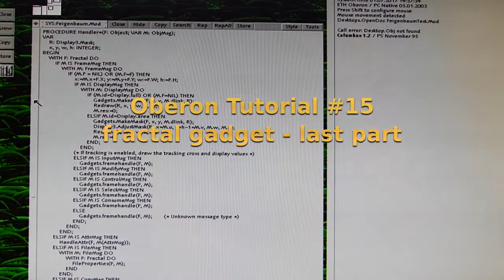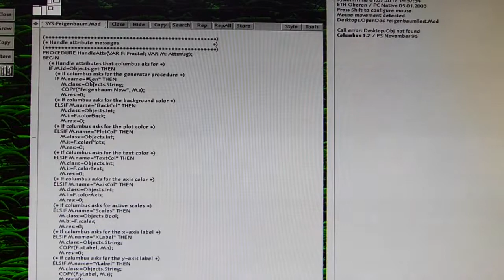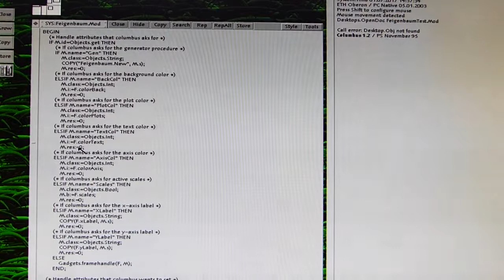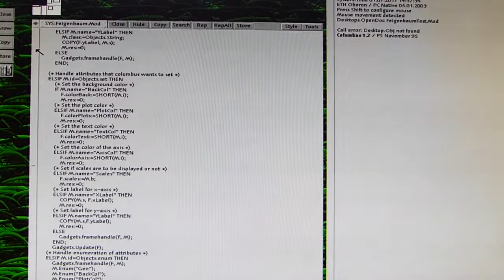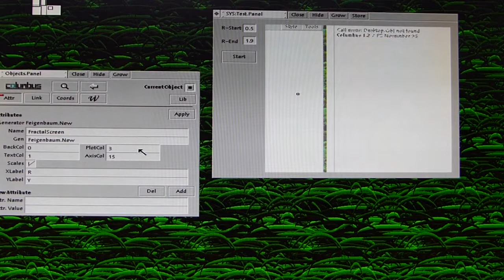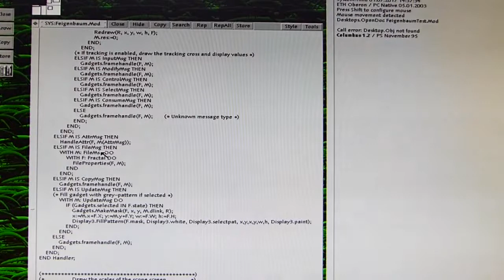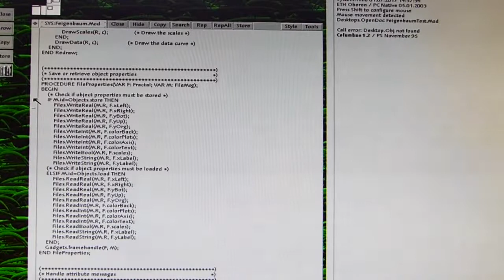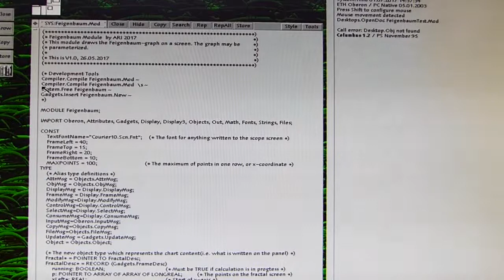Oberon Tutorial #15 - Make your own visual gadget - last part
Now here is the rest of the feigenbaum-fractal gadget. I will explain attribute handling and the persistence mechanism in oberon os. Don't be confused by my new intro. I moved from windows to linux an am using now synfig and oneshot for my videos.